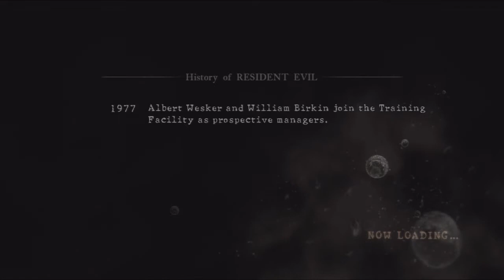Resident Evil 5 Walkthrough Part 8: Brigde Ballade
Hvis du kunne li' videoen, så husk at like! Det hjælper mig rigtig meget :)

Bliver stadig overrasket over, hvor meget det minder om RE 4.